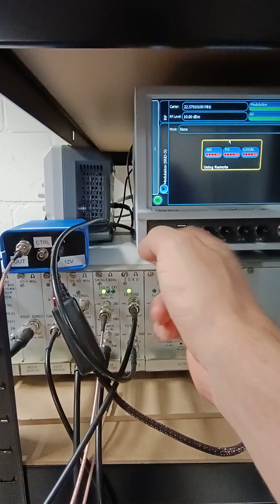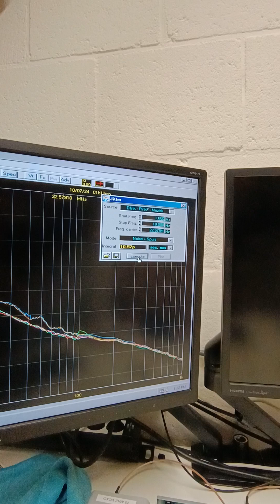Is there an audible difference in network switches? Yes there is!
We are investigating the influence of a network on Audio quality. Is there an audible difference between switches? Well... Yes there is. And we can measure it!